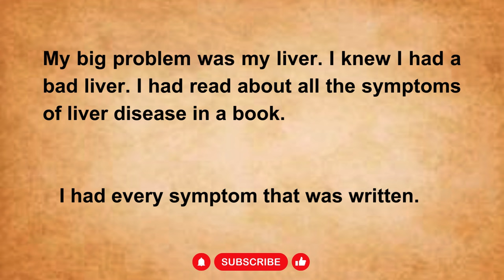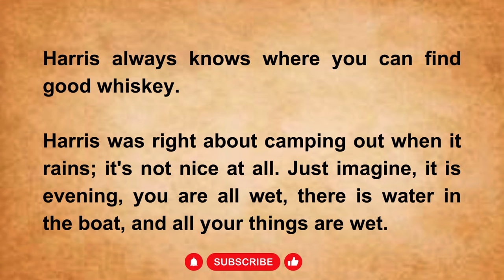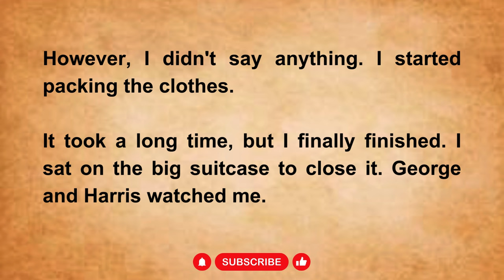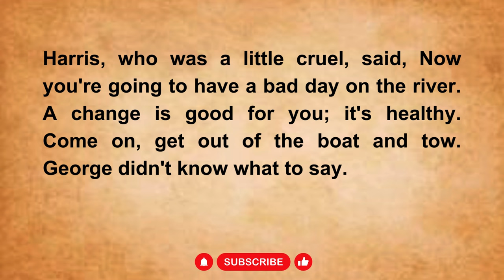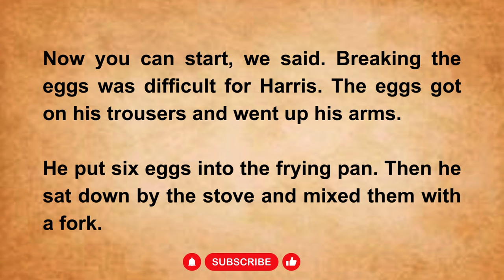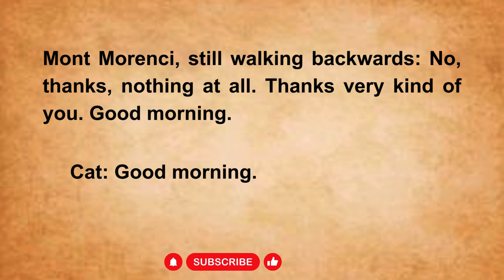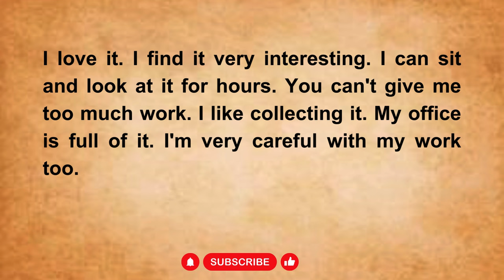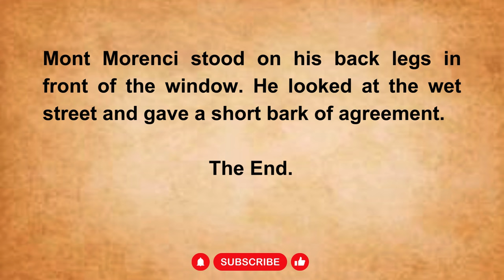Daily Routine || Graded Reader || Listen and Practice || storytelling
"Welcome to English 5Days !

What You'll Find on Our Channel:
English story
English Audiobook
English stories
ielts listening
English 5days
English podcast
English Story
English 5 days
Podcast English
Learn English Through Stories Level 3
british pronunciation
british accent
english conversation
Pronunciation
Sentence
Audiobook
Fluency
practice
american english
International English Language Testing System
english learning
Graded reader
stories.
reading english
English Conversation practice
english stories
English novel
listen and learn english
IELTS
podcast english